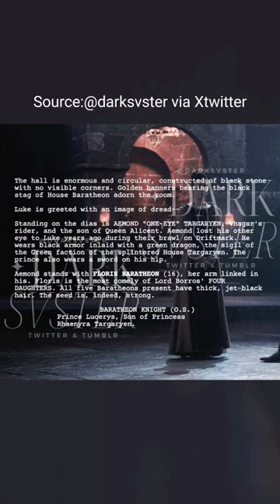Script from S1Ep10 where Aemond is wearing black armor 🤯✅️aemondtargaryen